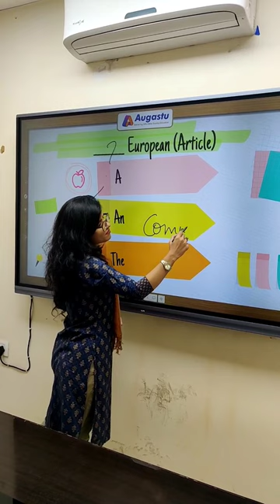Comment Your Answer and Subscribe Us to Upgrade Your Skills